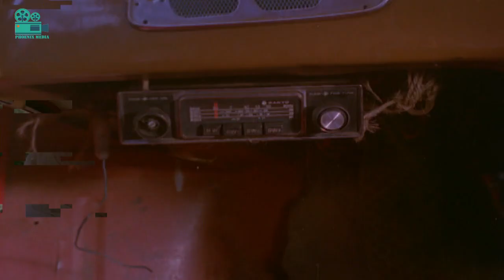Mysterious Fernandes Backstory | Kadalkattu movie | Jayabharathi | M. G Soman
Kadalkkaattu is a Malayalam film of 1977 directed by P. G. Viswambharan and produced by Sherif Kottarakkara. The film stars Jayabharathi, K. P. A. C. Lalitha, M. G Soman and Bahadoor in the lead roles. The film has musical score by A. T. Ummer.

Prem Nazir, Mammotty, Mohanlal, Seema, Menaka, Sheela, Sukumaran,  MG Soman, Madhu, Sumalatha, Nedumudi Venu, Jayabharathi, 80s malayalam movie, old malayalm movies, Mammotty mohanlal Movies